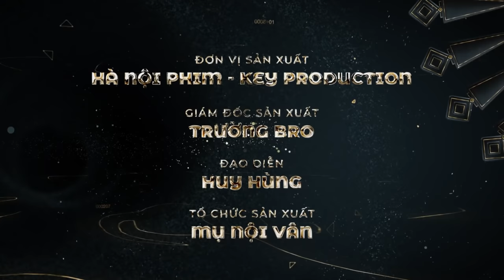ÔNG CHỦ, ĐỪNG ĐẾN ĐÂY | TẬP FULL | WEB-DRAMA ĐAM MỸ 2021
Bộ phim kể về cuộc sống của Minh Hoàng, cậu bé nhanh nhẹn, hoạt bát nhưng luôn phải đối mặt với khó khăn. Để đủ tiền trang trải cho cuộc sống cũng như chăm sóc người mẹ bị bệnh, cậu buộc phải làm 2 công việc cùng một lúc. Nhờ sự giúp đỡ của cặp đôi Quang Lâm - Quốc Bảo, Minh Hoàng đã có việc làm tại quán cafe. Ngoài việc làm thêm này, Minh Hoàng sẽ cùng người bạn Gia Vỹ giả gái để quay những clip tik tok mua vui... Quay trở lại quán cafe, Minh Hoàng bất ngờ chạm trán với ông chủ Thiên Long - một chàng trai phong lưu, đa tình và luôn sẵn sàng lên giường với các cô gái để quên đi Mỹ Hạnh - vợ của em trai, Thiên Khôi.

Hãy ủng hộ "My Lascivious Boss" và PaP Channel để chúng tôi tiếp tục ra mắt những series thật hấp dẫn và thú vị nhé!

pap channel,  phim học đường, phim thanh xuân, DUNA, DUNA MEDIA, DUNA ENTERTAIMENT
© Bản quyền thuộc về DUNA
© Copyright by DUNA ☞ Do not Reup